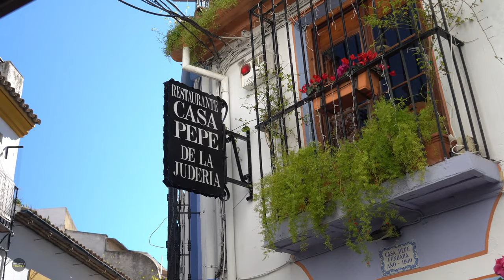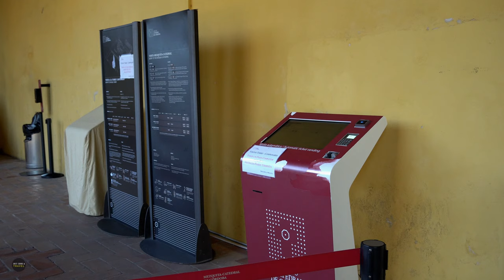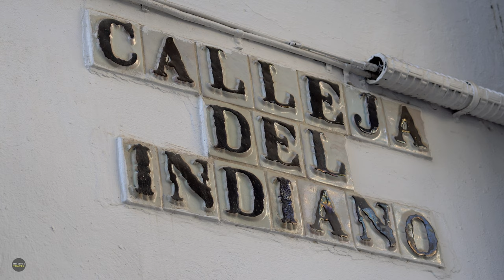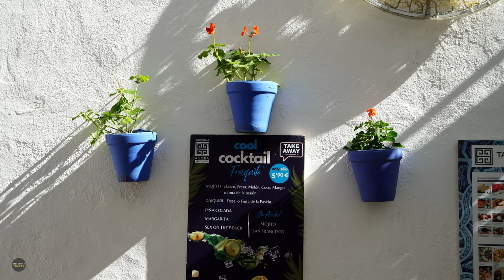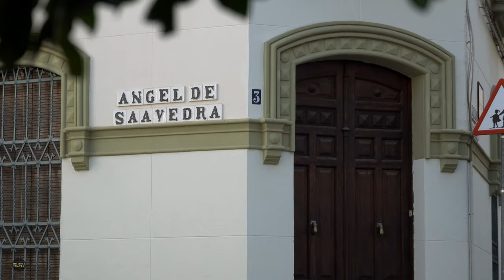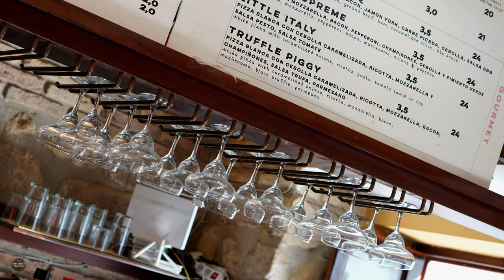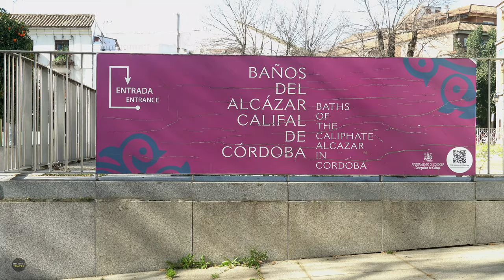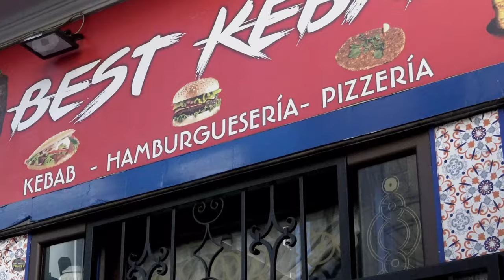CORDOBA | ONCE THE CAPITAL OF ISLAMIC SPAIN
Welcome to Cordoba, a city where history whispers through every narrow alley and vibrant plaza. Join us on a mesmerizing journey through this Spanish gem, where Moorish architecture, Roman ruins, and Andalusian charm converge to create an unforgettable experience. In this travel vlog, we wander through the iconic landmarks of Cordoba, from the awe-inspiring Mezquita-Catedral to the enchanting streets of the Jewish Quarter.

🔔 Giving our films a THUMBS UP helps hugely in getting our films shared to more people who might appreciate them!

Me (Fahad) and my wife started this channel a year back, as most of you can see our initial videos were of food related because beside my professional career photography and videography is my hobby and my wife love cooking. So to enjoy our life we started this channel where both of us can show case our skills.
We love traveling because we believe that travelling improve your well-being and gives you opportunity to keep  focusing on  positive side of our life.
Excited to share more traveling and cooking videos soon.

 / justcookandtravel

NOTE: All just cook and travel content is copyright protected and must not be used without written permission.